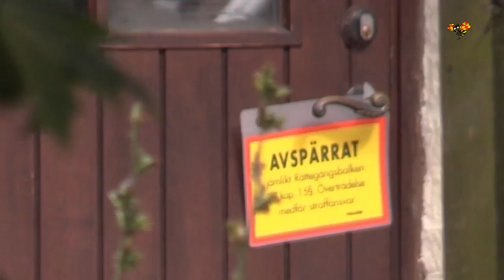Mordmisstänkt exmilitär dömd för att ha hotat skjuta krogägare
Den 67-årige ex-militär som misstänks ha skjutit ihjäl sin hustru på parets gård utanför Ystad har tidigare dömts för olaga hot.